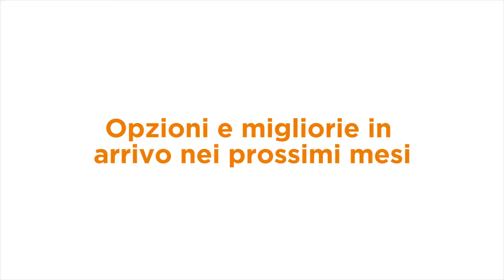CampuSprint3D: opzioni e migliorie in arrivo nei prossimi mesi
Velocità di stampa dimezzata, piatto magnetico per una più facile estrazione dell’elaborato, un estrusore per l’argilla, l’integrazione con Sugar Cad automatica grazie a una semplice aggiunta già inclusa su scheda Raspberry: scopriamo tutte le novità e le opzioni aggiuntive che accompagneranno CampuSprint3D dal prossimo autunno.